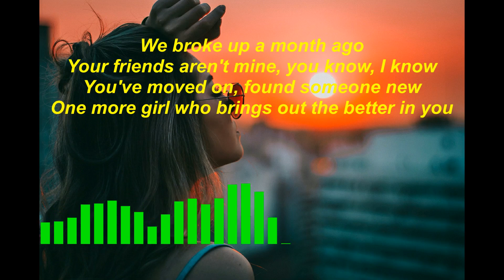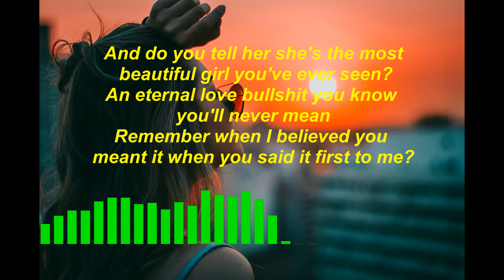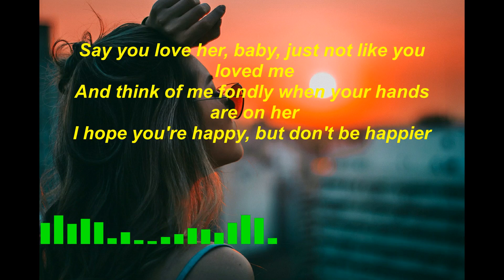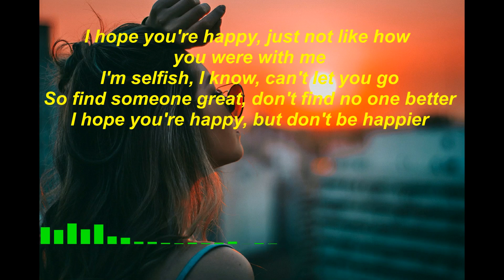Happier - Olivia Rodrigo ( Lirik Lagu ) - Tiktok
Kira-kira lagu apa lagi nih yang akan dibuat lirik videonya? Mungkin lagu-lagu yang sedang viral di TikTok, Spotify, Resso, YouTube, dsb? Tulis komentar kamu di bawah ya.

Lirik :

Your friends aren't mine, you know, I know
And I thought my heart was attached
For all the sunlight of our past
Oh, I hope you're happy, but not like how you were with me
But she's beautiful, she looks kind, she probably gives you butterflies
I hope you're happy, but not like how you were with me
I hope you're happy, I wish you all the best, really
Ooh-ooh-ooh-ooh, ooh-ooh-ooh
I hope you're happy, just not like how you were with me
So find someone great, don't find no one better